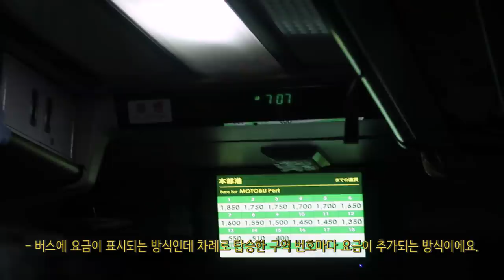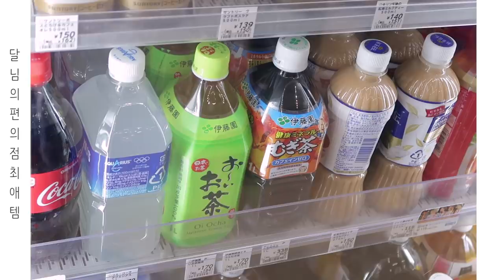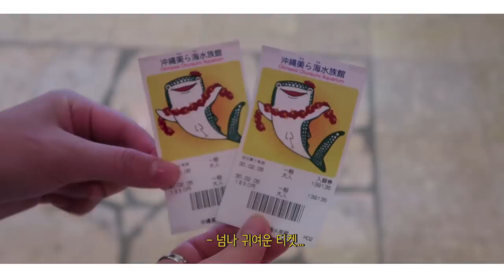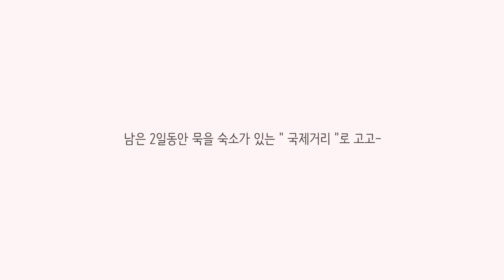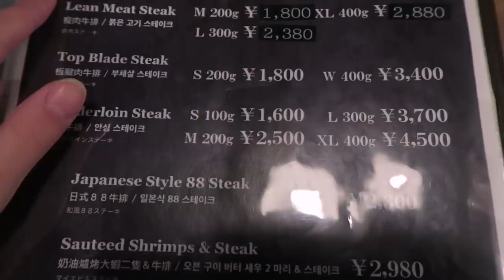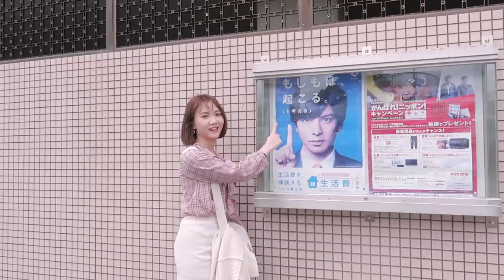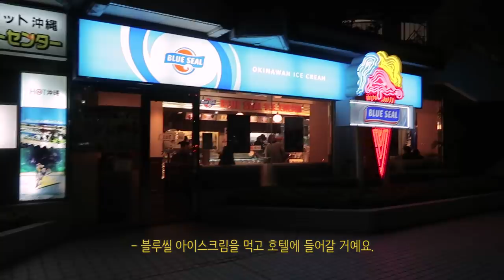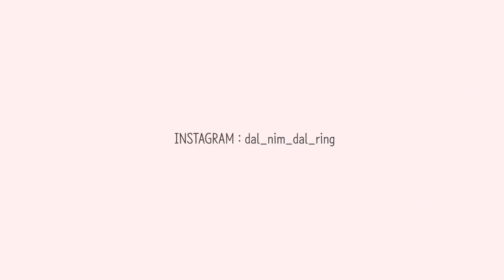[VLOG]🏝3박4일 일본 오키나와 여행 / 츄라우미수족관, 아메리칸빌리지, 카페거리, 국제거리ㅣ달님 DAL RING